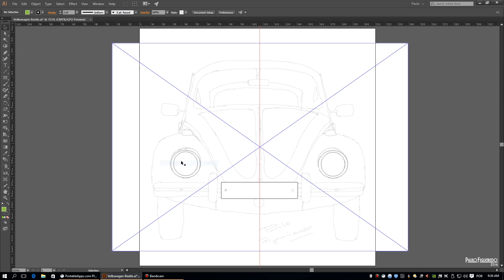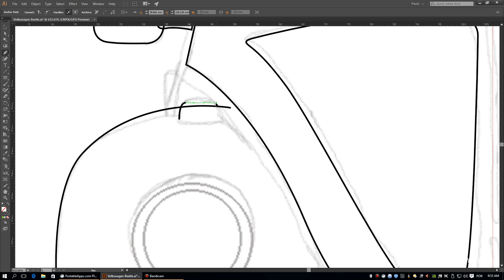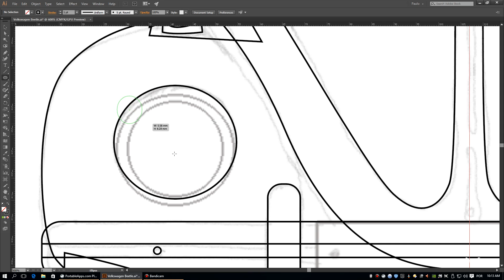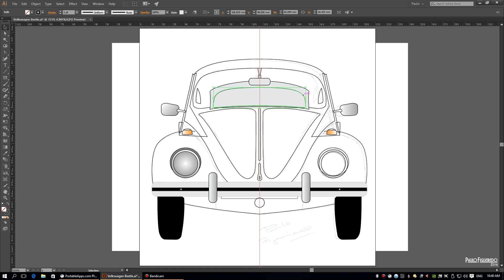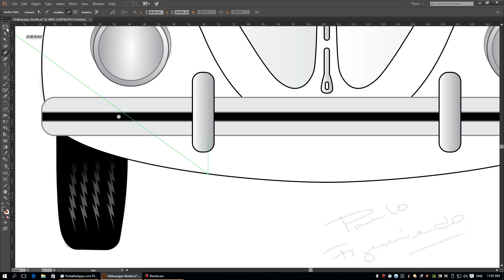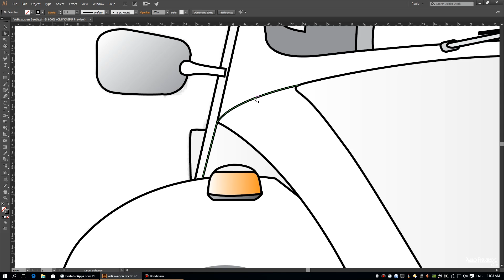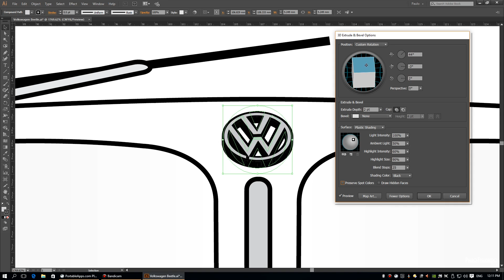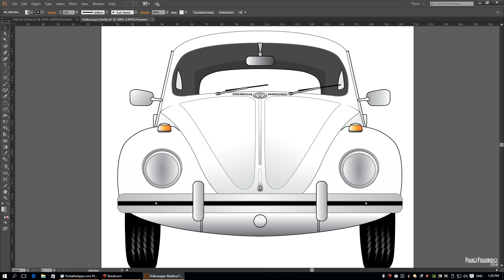Volkswagen Beetle - Speed Drawing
Volkswagen Beetle, drawing in Adobe Illustrator.